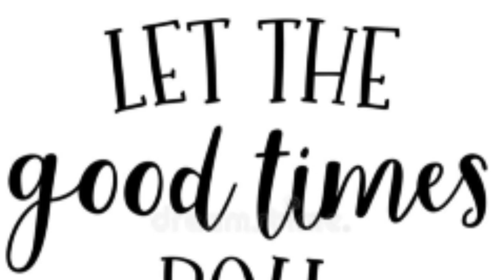The Great Loop 2021 Season 1 Part 14 Can I Go Solo Through A Lock?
In this video I leave from Port Labelle Marina and unexpectedly get to the lock before it closes. I solo  through the lock any make my way to Moore Haven, Florida.

work yet. Consider supporting this channel and purchase a copy today on Amazon or

To join the Mug Club, past the link below in your web browser for the coffee Mug Club.